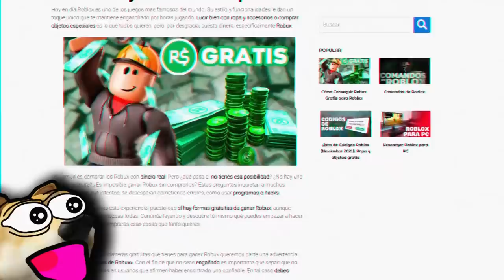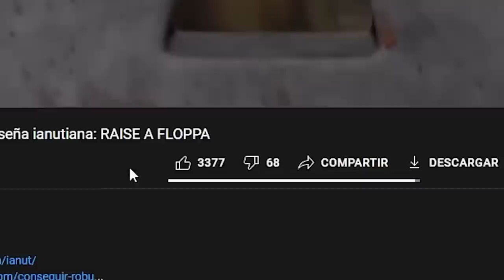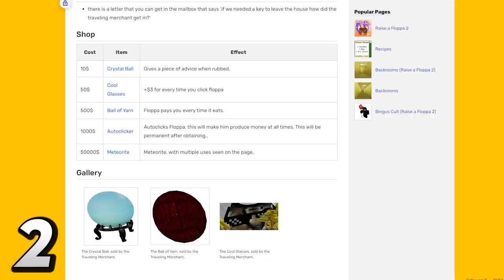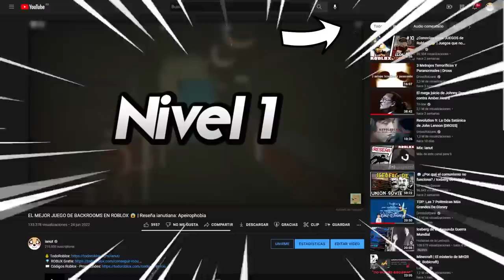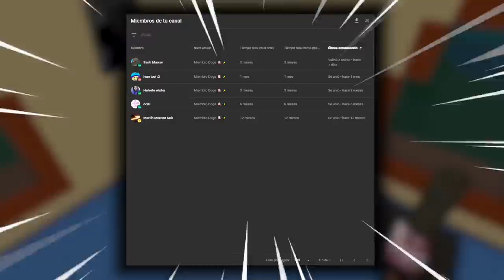PODRÍAS CUIDAR DE UN FLOPPA? 🤔😂 | Reseña ianutiana: RAISE A FLOPPA 1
0:00 Intro
1:17 Reseña
10:50 Agradecimiento a los miembros y despedida